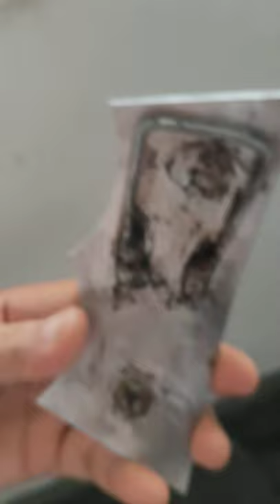Viral ! 😳😯 Batman Belt Using Stainless Sheet in a Construction😱😲😬😱🤯